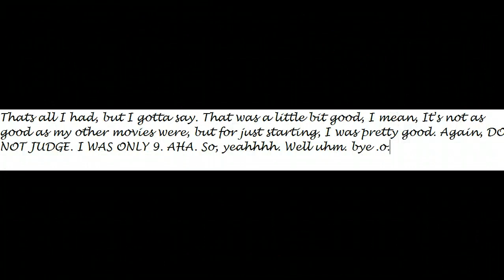Woozworld, Woozworld Princess! EXCLUSIVE.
Hey lovies. I thought you might like this. It's a old video, (as you can see from the chat, and the clothing, and my grammer, ahha) and I just wanted to show you guys it! x3 Im watching alot of my old videos. I never uploaded them to youtube, because when I made these, I didn't have a youtube, but now I do! So, ENJOY. :D